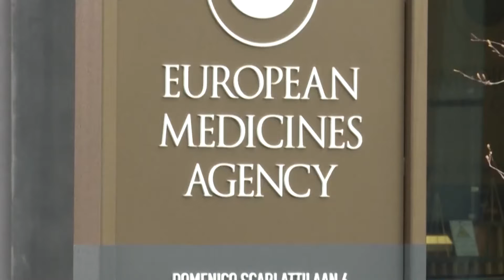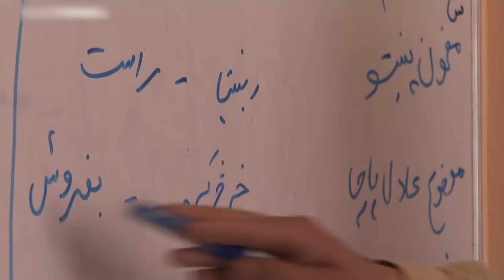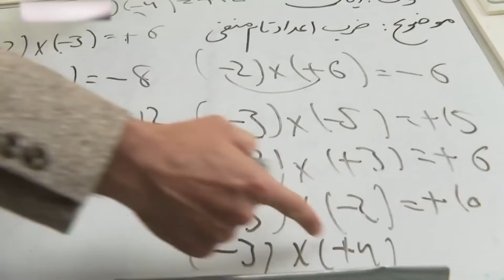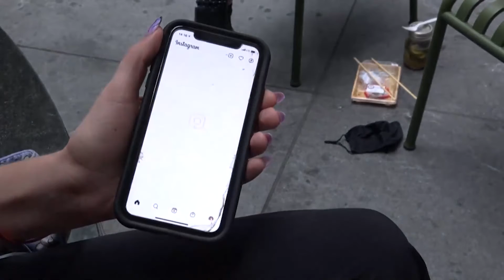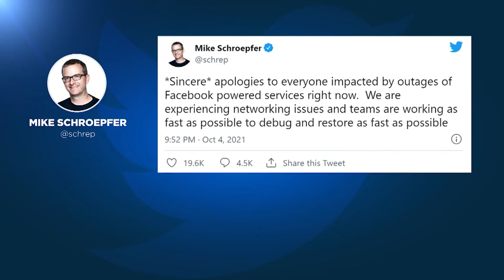Xorij xabarlari 06 10 2021